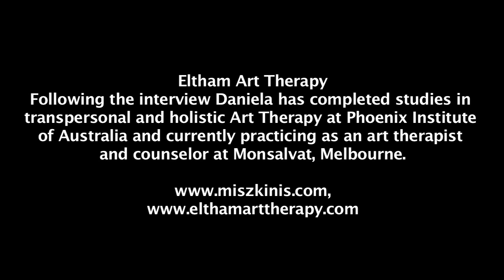You are naked, so am I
Daniela Miszkinis is a visual artist and practising art therapist  and counsellor.  She is focusing on painting in oils from life, in particular  portraiture, still life arrangements, interiors and painting from  figure.
Always working directly from life, without reference to photographic  material, Daniela creates paintings based on the premise that the  sitter’s psyche can be accessed through the observation of their body.  Her work centres on the psychological realms of the human mind and gives  expression to her fascination with the interior, deep and hidden realms  of the life force.
Painting the body of the model allows the  psychological themes to emerge through the work instinctively; to  portray the richness of human experience, the beauty of beginnings, the  sorrow and heroism of illness, the lyrical inevitability of death.